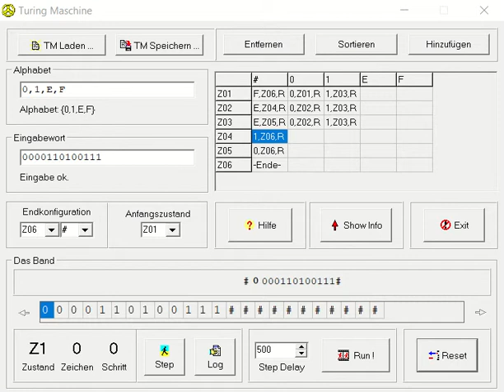Turing Maschine ungerade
Der Binärwert wird Stellenweise gelesen. Wurde die erste Leerstelle nach dem Binärwert erkannt, wird an dieser ein Delimiter (E) gesetzt und anschliesend eine weitere Stelle nach rechts gerückt. An dieser Stelle wird der Wert 0 aufs Speicherband geschrieben, was hier den Status "ungerade Zahl" abbilden soll!